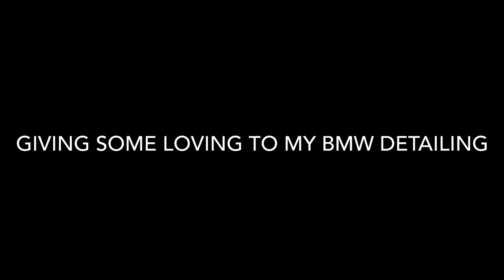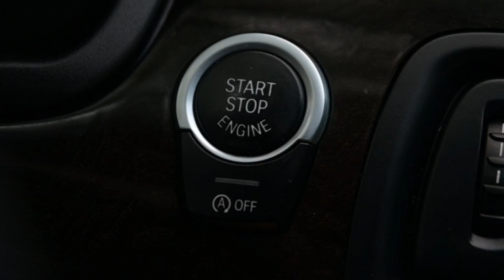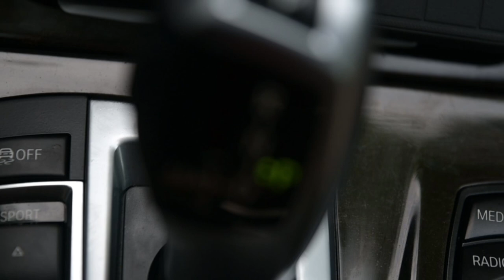NikonZ6ll with sigma 24-70 art .2.8 and vnd master pro